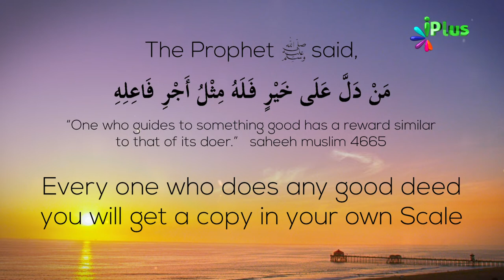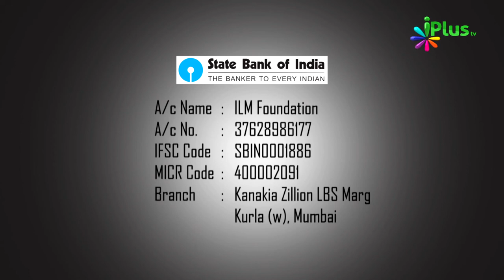Kya Aap iPlus TV Ko Jaante Hain